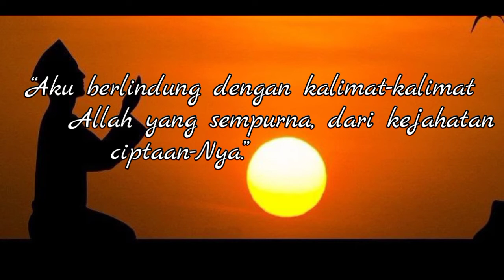Do'a Memohon Perlindungan Allah SWT - Sahabat Syiar Dalam Gelap | Ust. M Hakim Bawazier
Dzikir atau Do'a Perlindungan Diri ini saya dapat dari Ustad M Hakim Bawazier yang selalu beliau ajarkan atau anjurkan kepada Sahabat Syiar Dalam Gelap di tayangan2nya.

Terimakasih Pak Ustad Hakim Bawazier dan Team SDG atasan ilmu2 nya tentang Islam, semoga sehat selalu dan dalam lindungan Allah SWT. Aamiin Ya Rabbal 'alamin.